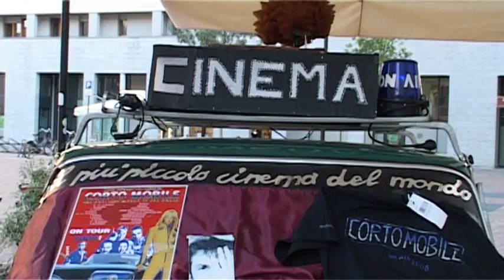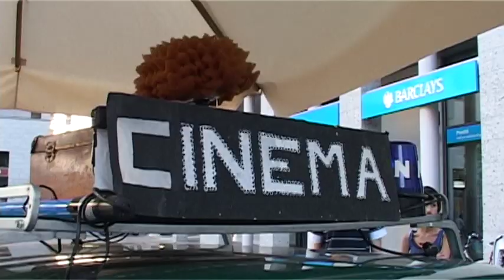Cinema d'AUTOre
Corti a volontà a bordo di una vecchia Alfa Romeo Berlina a Milano in via Savona.
Il servizio di Chiara Daffini, Silvia Egiziano e Giorgio Meroni